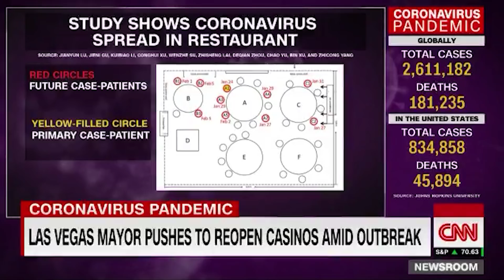Las Vegas Mayor WRECKS Anderson Cooper LIVE on CNN!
Las Vegas Mayor Carolyn Goodman made a live appearance on CNN alongside host Anderson Cooper to have a discussion about reopening her city.  Their discussion turned into a debate rather quickly. Vegas has 2.2 million people and their economy is largely based on tourism.  If there isn't any foot traffic up and down the strip, or going to the various hotels, or to the... (CONTINUE READING / SOURCES